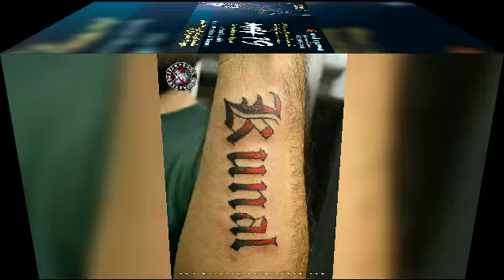सेवालालेर DJ by-Kunal Pawar & Manoj Pawar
Cover song Specially for Sevalal Maharaj Jayanti-2019